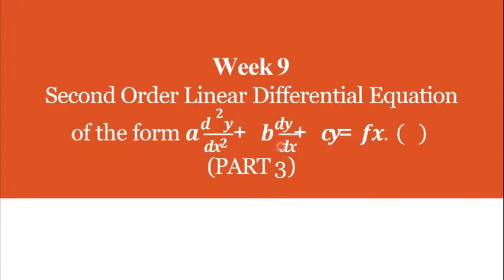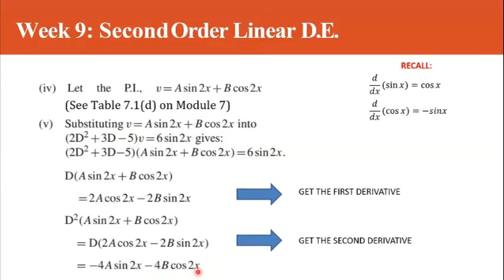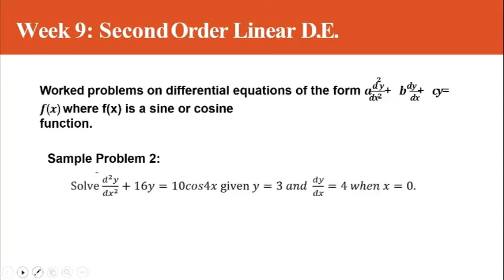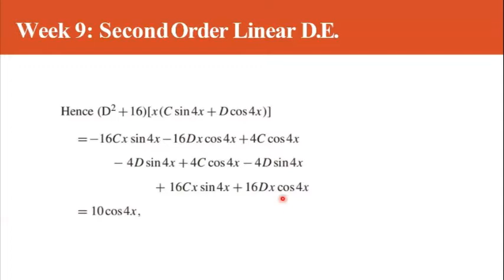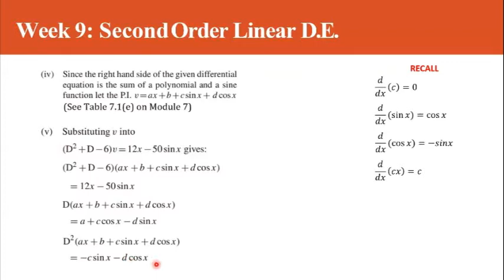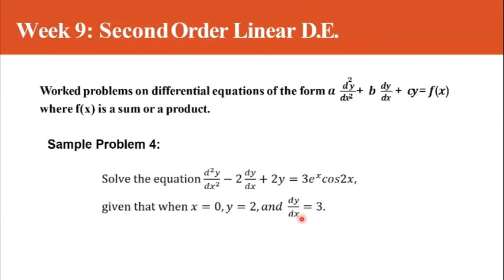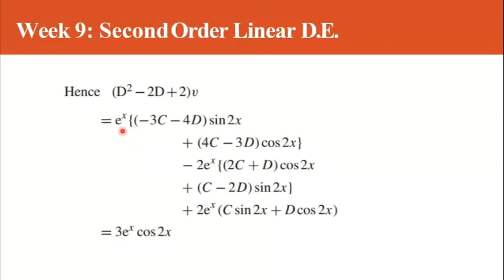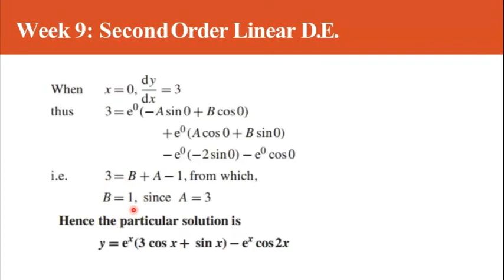Differential Equation - Second Order Differential Equation (Part 3)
Week 9 (Leonardo)